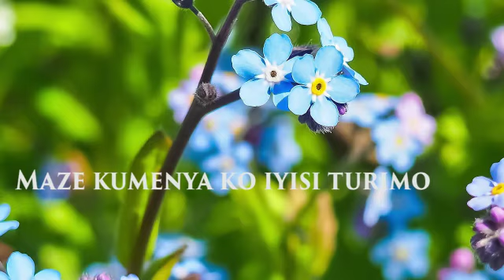Maze kumenya ko by Call On Jesus